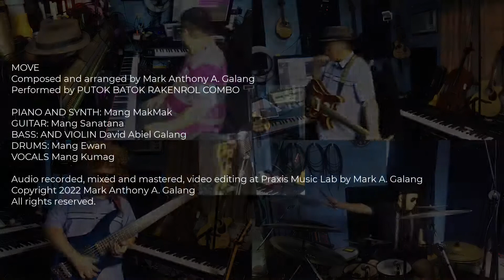Move (Mark A. Galang)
"Move"
Music and Words by Mark Anthony A. Galang